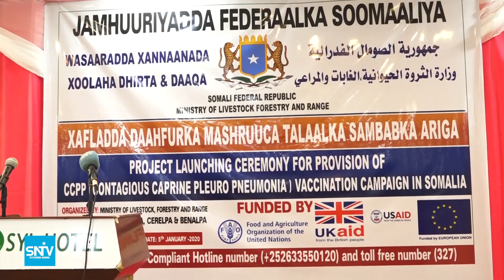Wasiirka xanaanada xoolaha XFS oo furay mashruuca talaalka Sambabka Ariga